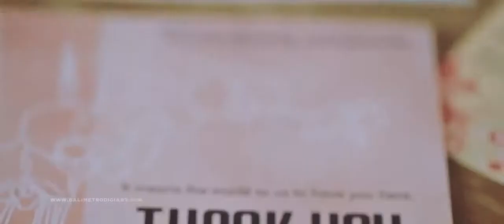Brendan & Elise - The Ritual Chapel, Villa Bulan Putih - 12.10.13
Ceremony at The Ritual Chapel and reception dinner at Villa Bulan Putih